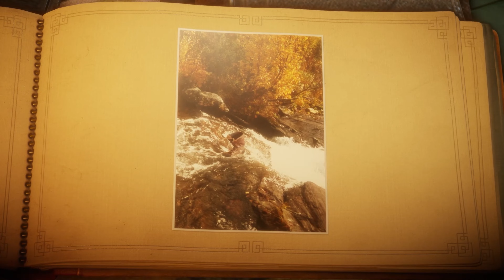Unravel: Mountain Trek (Part 2)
Unravel: Mountain Trek